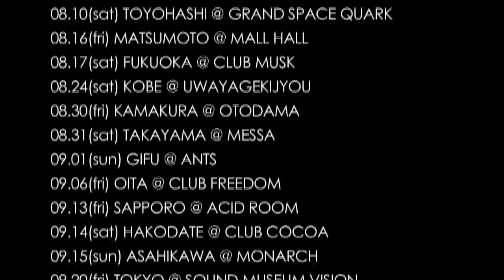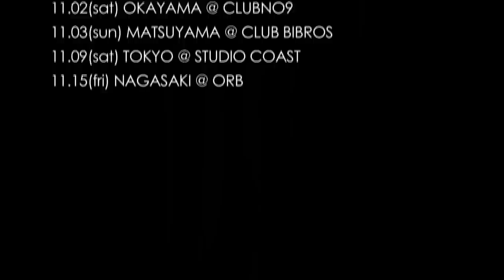DJ BAKU JapOneEra Tour 2013 "MIXXCHA"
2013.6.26に5年ぶりの新作『JapOneEra』をリリースした後、
6月より11月までの6ヶ月間35カ所の全国ツアーを回り、
全国のオーガナイザー、ご来場してくれたお客様の御協力のおかげで、
久しぶりのソロの全国ツアーでしたが、
本当に充実したツアーとなりました。

昔と変わらず、今までずっと力を貸してくれている方々、
今回思い切って始めて誘ってくれた方々、
本当に感謝しています。

感謝の気持ちいっぱいで、
この全国ツアーを映像にまとめてました。

本当に皆様、ありがとうございました。

皆様の力なしには実現しませんでした。

本当に本当にありがとう。

今後とも引き続き宜しくお願いします！

DJ BAKUはまだまだ走り続けます！！！

DJ BAKU JapOneEra TOUR "MIXXCHA" 2013

06.28(fri) CHIBA @ THUMB UP
06.29(sat) TSUKUBA @ CLUB OCTBASS
07.06(sat) ISE @ CLUB RHYTHM
07.13(sat) GUNMA @ CLUB BLOCK
07.14(sun) TOYAMA @ TAIKOUZAN LAND
07.20(sat) NAGOYA @ CLUB MAGO
07.27(sat) KAGOSHIMA @ DUCK BILL
08.02(fri) HIMEJI @ FAB-SPACE
08.03(sat) SHIZUOKA @ ETTI
08.04(sun) TOTTORI @ DNA
08.09(fri) HAMAMATSU @ PLANET CAFE
08.10(sat) TOYOHASHI @ GRAND SPACE QUARK
08.16(fri) MATSUMOTO @ MALL HALL
08.17(sat) FUKUOKA @ CLUB MUSK
08.24(sat) KOBE @ UWAYAGEKIJYOU
08.30(fri) KAMAKURA @ OTODAMA
08.31(sat) TAKAYAMA @ MESSA
09.01(sun) GIFU @ ANTS
09.06(fri) OITA @ CLUB FREEDOM
09.13(fri) SAPPORO @ ACID ROOM
09.14(sat) HAKODATE @ CLUB COCOA
09.15(sun) ASAHIKAWA @ MONARCH
09.20(fri) TOKYO @ SOUND MUSEUM VISION
09.21(sat) NAGANO @ SOUND SPACE
09.22(sun) TOYAMA @ MINORITY
09.27(fri) KYOTO @ WORLD SPACE LOVE
09.28(sat) NARA @ NEVERLAND
10.05(sat) OSAKA @ CIRCUS
10.11(fri) NAHA @ LOVEBALL
10.12(sat) ISHIGAKI @ GRAND SLAM
10.19(sat) FUKUI @ CASA
11.02(sat) OKAYAMA @ CLUBNO9
11.03(sun) MATSUYAMA @ CLUB BIBROS
11.09(sat) TOKYO @ STUDIO COAST
11.15(fri) NAGASAKI @ ORB

Directed by katomani